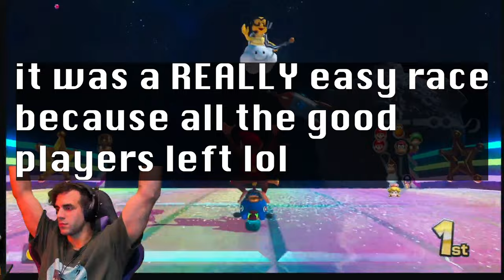CAN I WIN A RACE IN MARIO KART ONLINE!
This was my first time playing Mario Kart 8 Deluxe online and let me tell you. it was TOUGH!! Check out the full video so you can see the surprise at the end!